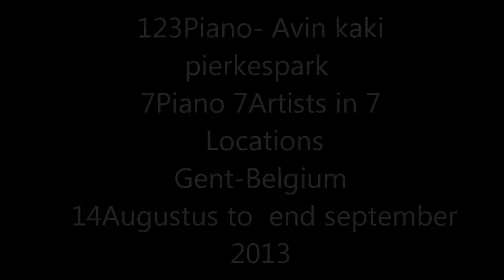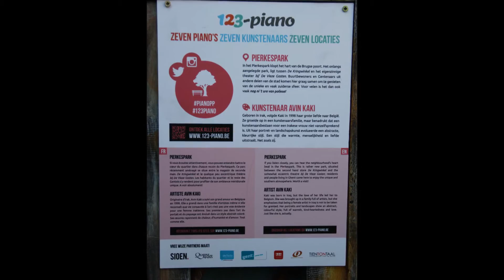Avin kaki 123 Piano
Piano -from the Artist Avin kaki
7 piano 7 Artists 7 Locations in Gent -Belgium
this project realised by :the Belgium Artist SIOEN
from 14Augustus to end september 2013
Video : made by Artist kakayi 2013